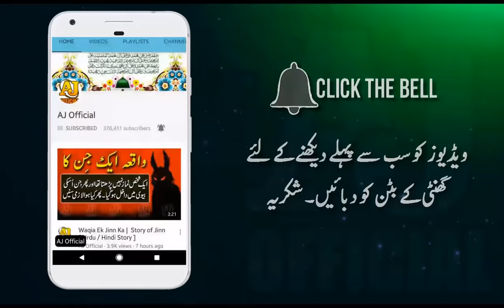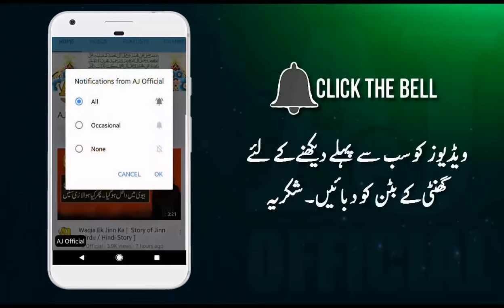Why did Prophet Muhammad (PBUH) Marry with 11 Wives Latest Bayan by Maulana Tariq Jameel 2017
Why did Prophet Muhammad Marry with 11 Wives Latest Bayan by Maulana Tariq Jameel 2017